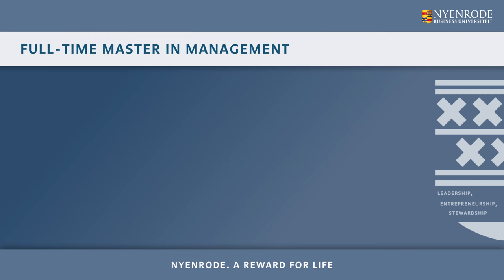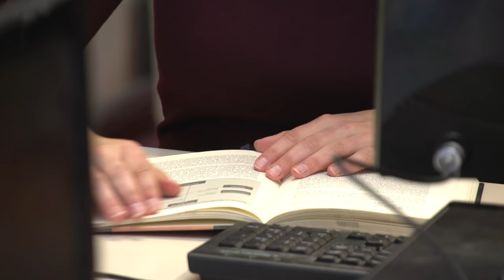Daniela Resch: Life as an international student at Nyenrode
Austrian Alumna, Daniela Resch, describes her experience as an international student living at Nyenrode Business Universiteit during her Master of Science in Management studies